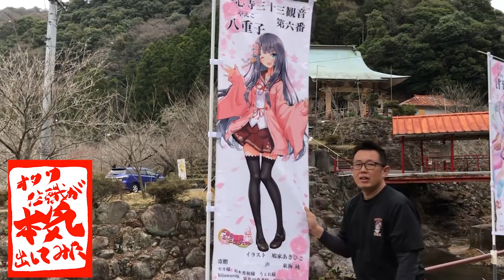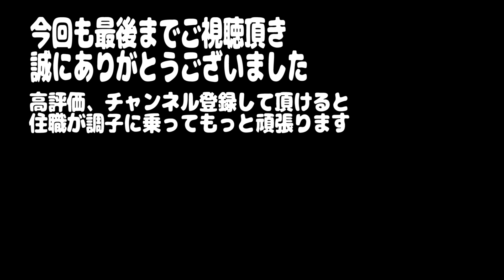【ラジオ会】鹿子木灯先生キャラクター店主たちの居酒屋トーク オタク住職が本気出してみた！特別編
トーク場所
よも麺と居酒屋てんき様
熊本県菊池郡大津町大津1153-3